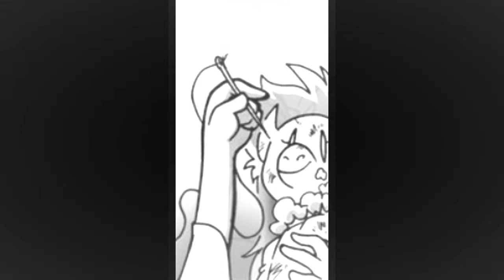Erma video #6 (ep 131 - 155)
this channel is the Erma Williams i will be posting all the Erma comics created by Brandon Santiago and i am adding color to each one and posting it as well , the color video might take a bit longer than the others ones because is does take a lot of work but i am doing is as quickly as possible
Erma is like a lot of kids around her age. She is innocent, weird, and full of wonder. It just so happens that she is the daughter of a ghost for a mother and carries over many of her powers. This can be seen quite often as her antics go awry with her ghostly abilities cause plenty of chaotic results around her. But for her, it is all with good intentions.